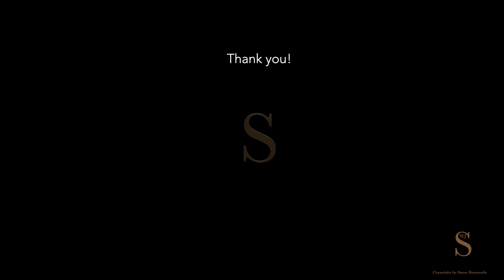RhB Stoomlocomotief Ge 3/4 11, Heidi in Station Filisur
RhB Stoomlocomotief Ge 3/4 11, Heidi in Station Filisur, voor het draaien op de draaischijf en water innemen.